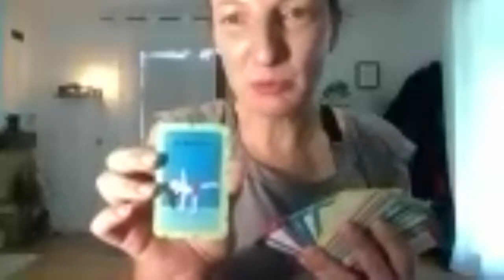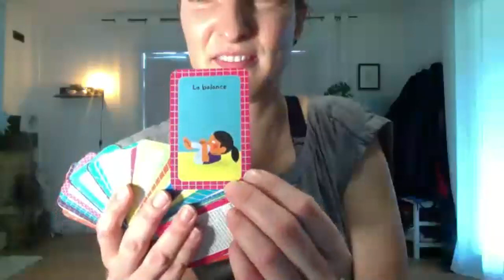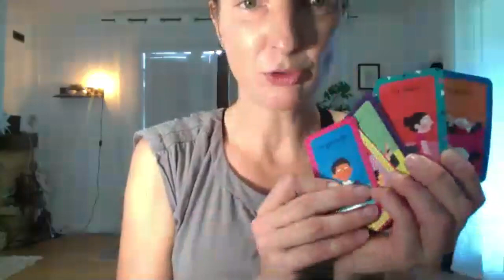Yoga et danse enfants #05-différé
Cours de yoga (Hatha et Kundalini) et danse Bollywood, danse indienne moderne au sein de l'association Sacré Sourire avec, Alice révélatrice d'arts corporels indiens: professeur diplomée.
Cours toute l'année enfants, ados et adultes.
France / Landes / Pays Basque / Dax (40) / Hossegor (40) / Bayonne (64) / Anglet (64)